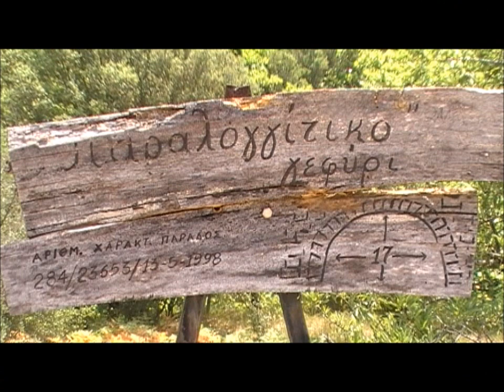Παραλογγίτικο γεφύρι στον Ερύμανθο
Γεφυρώνει τον Ερύμανθο, κάτω από το χωριό Παραλογγοί της Γορτυνίας και συνέδεε τη Γορτυνία της Αρκαδίας με  τη Λαμπεία (Δίβρη) της Ηλείας και τα Καλαβρυτοχώρια.
Πρόκειται για μια σπουδαία και εντυπωσιακή κατασκευή των αδελφών Πουρνάρα από το κοντινό χωριό Μοναστηράκι της Γορτυνίας, με καταγωγή όμως από τα Λαγκάδια.